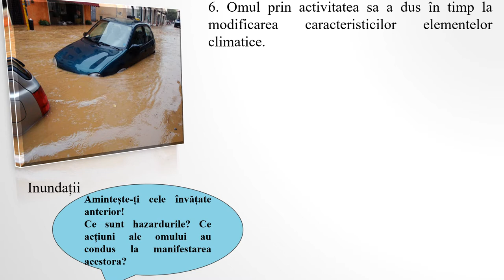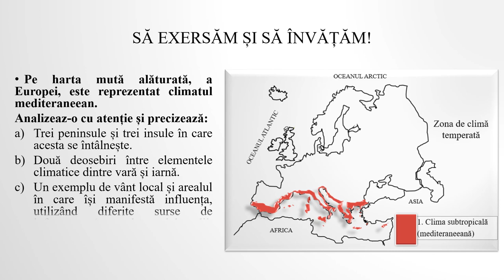Europa - diferențieri climatice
Resursa reprezintă un videoclip realizat în power point.
Prezintă factorii ce influențează clima Europei și tipurile de climate. Materialul este presărat cu întrebări de tip problemă și se finalizează cu o sarcină de lucru. Informația este transmisă
gradual, raportat la nivelul de dezvoltare psihocomportamentală a elevilor de clasa a VI-a, pentru nivel mediu.
Resursa poate fi oprită și utilizată în anumite momente ale lecției de către cadrul didactic de la oră: predarea – învățarea și fixarea cunoștințelor prin exercițiile de la finalul videoclipului
și de pe parcursul acestuia.